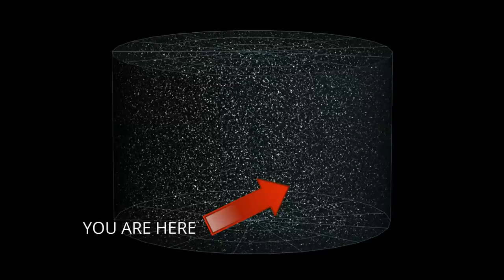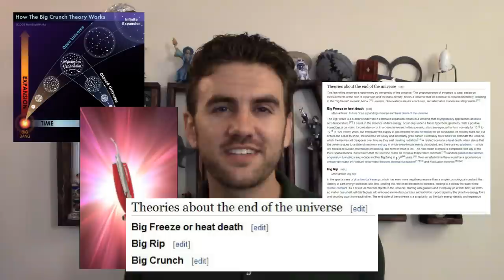42. The Meaning of Life, the Universe, & Everything | THUNK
What does life, the universe, or anything mean? The most likely answer is both daunting & emboldening at once. (Be sure to check the description for related material!)